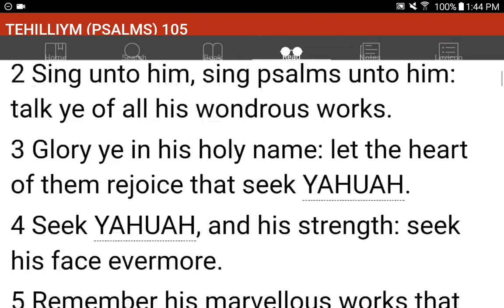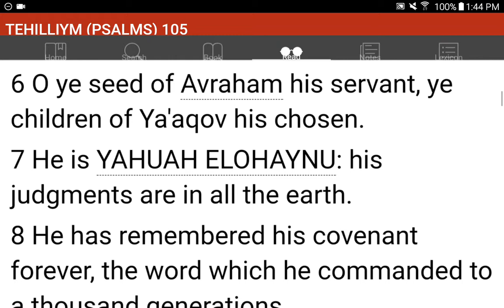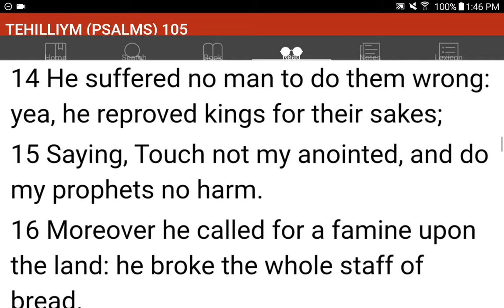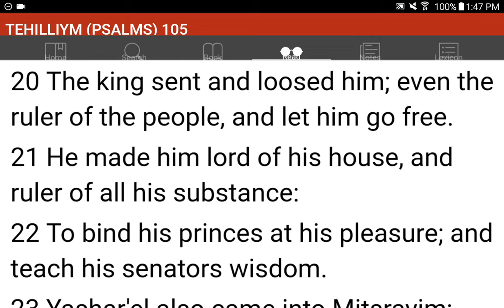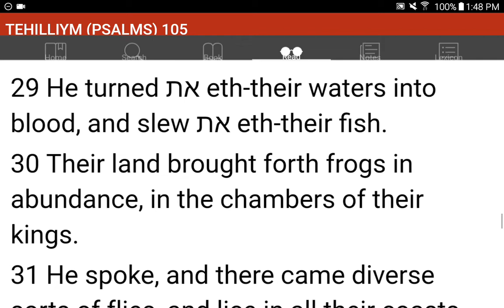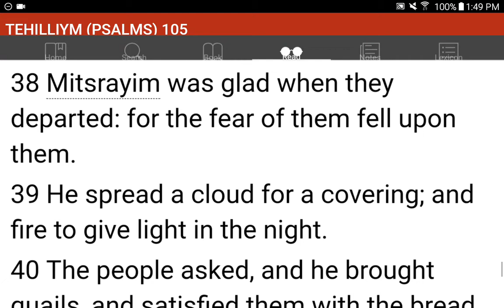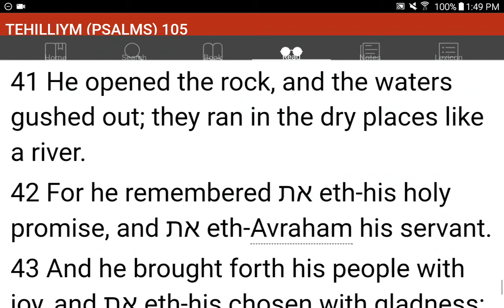💜h?™ "What's the MOST HELPFUL & SIMPLEST WAY that WORKS?"™ GIVE 1P/Month NOW! GCash